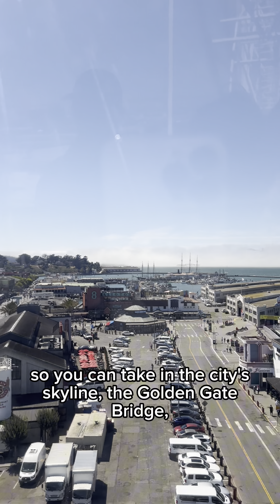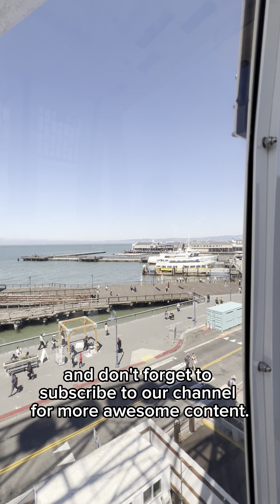Travel Vlog: Is It Worth It? SkyStar Wheel Fisherman’s Wharf